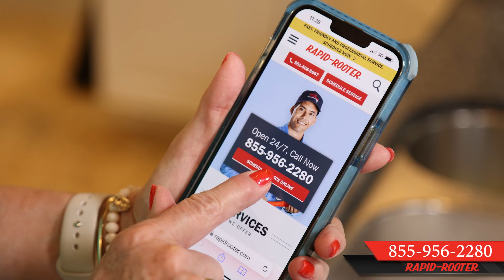Rapid-Rooter Plumbers of South Florida - We Do it All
When toilets won't flush, when showers run cold, you need a rapid response from your plumber. You need Rapid-Rooter!
Our licensed experts provide 24/7 emergency plumbing and drain services, usually within 30 minutes!

Rapid-Rooter fixes all kinds of residential and commercial plumbing, including sewer repair and replacement.
 Serving Broward, Miami-Dade, and Palm Beach counties.
Friendly, dependable, and fast. That's Rapid-Rooter!

Whether you're in Palm Beach, Fort Lauderdale, Boca Raton, or Pompano Beach, Rapid-Rooter Plumbers will get there fast. To learn more, visit us at rapidrooter.com